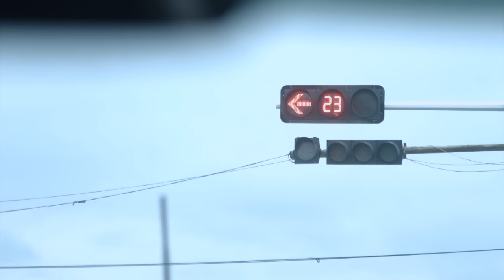အဂ္ဂမိုး ၊ သက်နိုင် - အသဲကွဲသည် [Official MV]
Song Name  - A Thae Kwae Thi (အသဲကွဲသည်)
Artist - Agga Moe ; Thet Naing (အဂ္ဂမိုး ၊ သက်နိုင်)
Composer - Thet Naing (သက်နိုင်)
Band - Kyaw Kyaw Htun (Hi Bird)  (ကျော်ကျော်ထွန်း (Hi Bird))